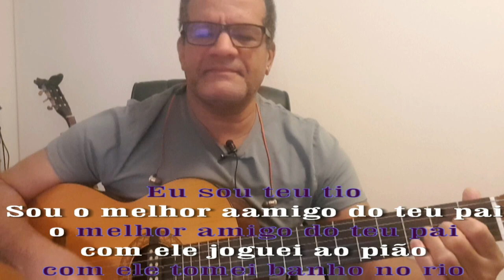Miúda Paixão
Canção com letra da Poetisa Ondina Ferreira escrita em 2020, cantada e tocada no violão acústico por José Ferreira, compositor da musica em questão. ORIGINAL.
Críticas serão bem vindas num ambiente sereno e cooperativo. Bem haja